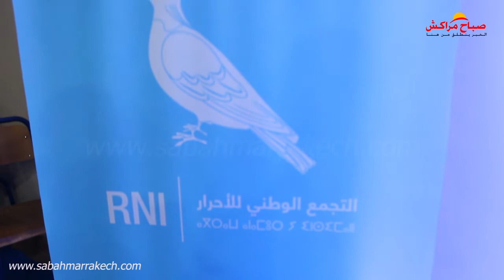كلمة محمد القباج المنسق الجهوي لحزب الاحرار بجهة مراكش اسفي يترأس اشغال المؤتمر الجهوي لحزب الحمامة